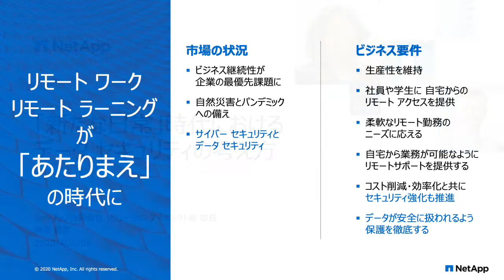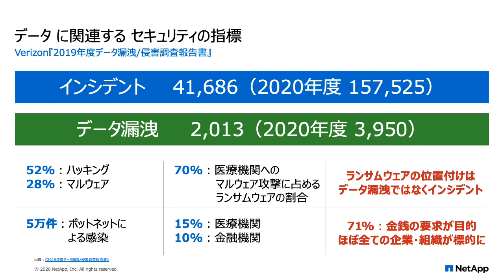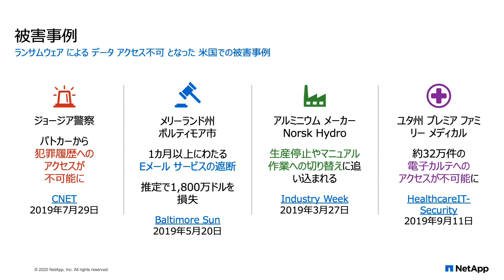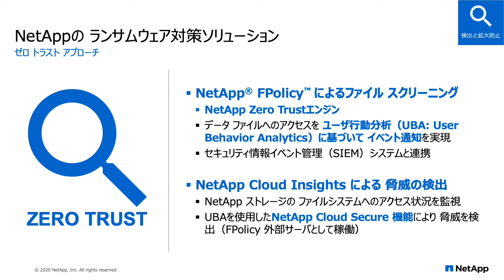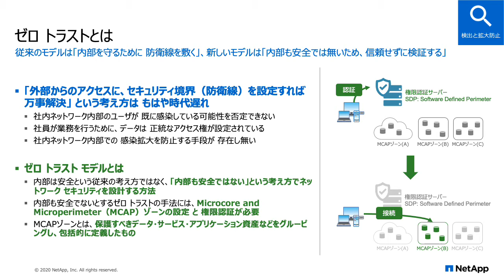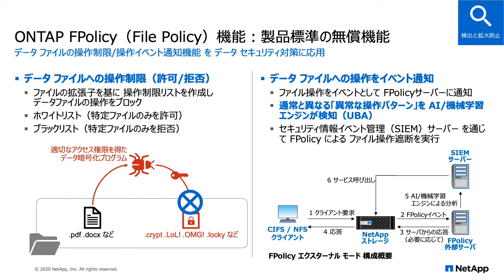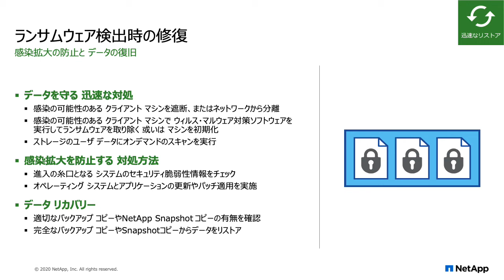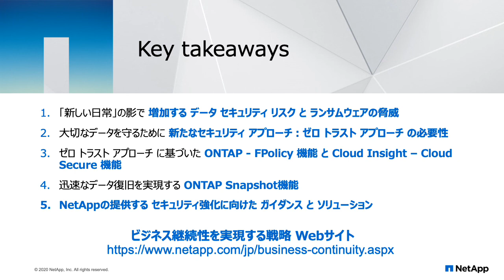New Normal時代のデータ セキュリティ (「新たな日常」時代における データ セキュリティの考え方）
新型コロナ禍により新しい日常への変化が進む一方で、企業のデータ資産をターゲットとした、新たなサイバーアタックが急激に増加しています。企業のデジタル化が進むと共に増大するデータ。情報漏洩やデータ損失に対するリスクは、プリ・コロナの時代とは比較にならない大きさです。このセッションでは、ネットアップ が提唱する新時代のデータセキュリティ コンセプトを基礎的なレベルからご紹介します。
この動画は、Lunch Time Online 第10回 2020年8月6日に講演した内容となります。
ネットアップは、12:00からのLunch Time Onlineを開催します。20分程度のオンラインセミナーで最近のトレンドやネットアップの様々な製品・ソリューションなどを紹介します。短い時間で大事なポイントをPCの前から参加ではなく、移動中のスマートフォンからでも聴講できます。
　ちょこっとの時間でネットアップを知る絶好の機会です。Webに登録し、送られてくるURLにアクセスするだけで参加できます。是非、聴講してください。